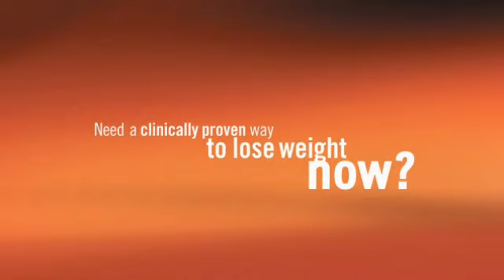Slim Fast - Who Has Time To Slim Slowly?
Slim Fast "Who Has Time To Slim Slowly?" commercial 2010.